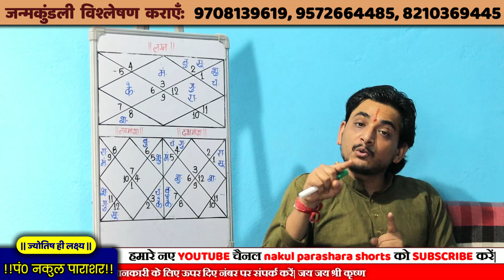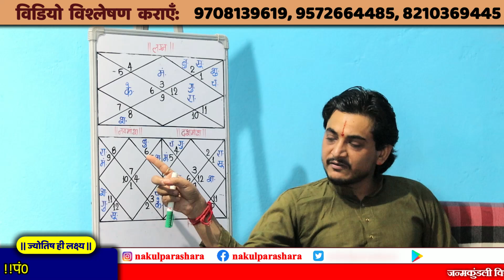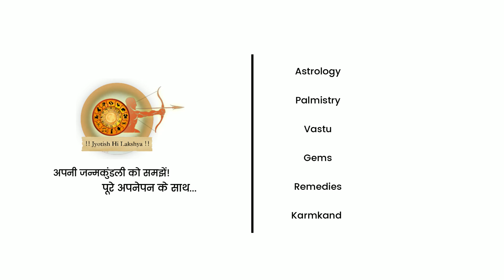छुपे सूत्रों का खुलासा | नवमांश के केंद्र में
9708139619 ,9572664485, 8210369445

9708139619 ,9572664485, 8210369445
Astrology is one of the ancient teaching methods of predicting the future. Astrology tells us about everything like what we should do to make our future bright and happy. Astrology gives us a reason to do something in our lives and most of the time it guides us towards the path of truth and wisdom. Astrology works with different energy patterns, with a basis in the elements,
House of Wealth,
Financial Astrology,
Money Management,
Wealth Creation,
Financial Planning,
Money Matters,
Money Astrology,
Prosperity Tips,
Financial Growth Predictions,
धन संबंधी टिप्स,
धन संबंधी योग,
धन के लिए उपाय,
धन के लक्षण,
धन भाव ज्योतिष,
धन योग ज्योतिष,
ज्योतिष टिप्स धन भाव के लिए,
ज्योतिष राशि धन भाव,
ज्योतिष और धन प्राप्ति,
ज्योतिष धन भाव की गणना,
जन्म कुंडली धन भाव के उपाय,
ज्योतिष धन भाव के लक्षण,

learn_astrology_in_hindi,Astrology,
Horoscope,
Zodiac signs,
Birth chart,
Planets,
Astrological predictions,
Astrological readings,
Compatibility,
Astrology tutorials,
Astrological aspects,
Retrograde motion,
Moon phases,
Sun signs,
Rising signs
Astrology tips,
Astrology forecasts,
Astrology for beginners,
Astrological houses,
Astrological transits,
Astrological events,ज्योतिष, Jyotish, Astrology,
राशिफल ,Rashifal, Horoscope,
ग्रह,Grah,Planets,
कुंडली,Kundali,Birth Chart,
भविष्यफल,Bhavishyafa, Future Predictions,
नक्षत्र,Nakshatra, Constellations,
गोचर,Gochhar,Planetary Transits,
मंत्र,Mantra,Mantras,
मंगलिक,Manglik,Mangal Dosha,
विवाह ,Vivah, Marriage,
पूजा,Pooja,Rituals,
उपाय,Upay, Remedies